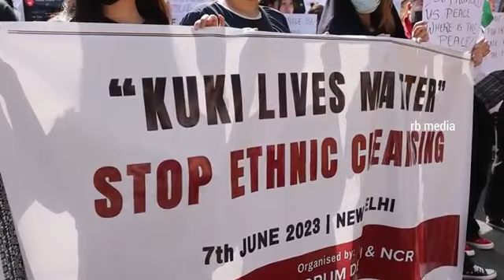Nu Hoinu Touthang 🎤🎤 // Delhi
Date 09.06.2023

Nu Hoinu Touthang Houlimna

credit : RB MEDIA

  COPY PASTE 👍

  THANKS 👍

LOM GOUL